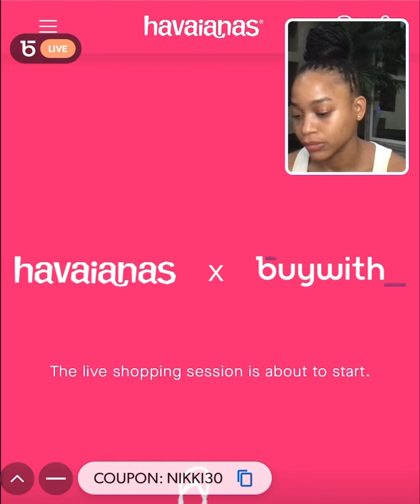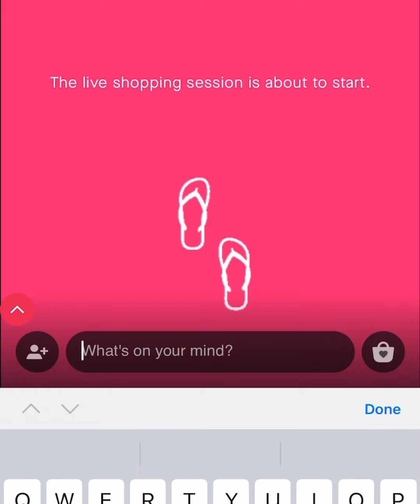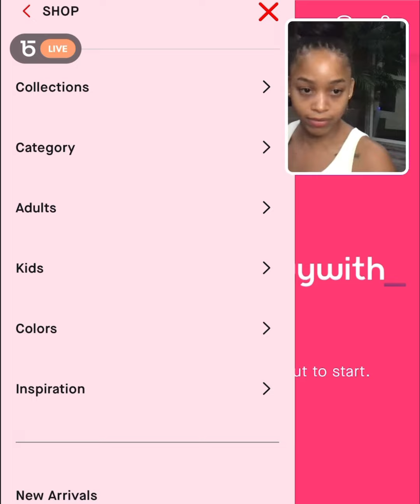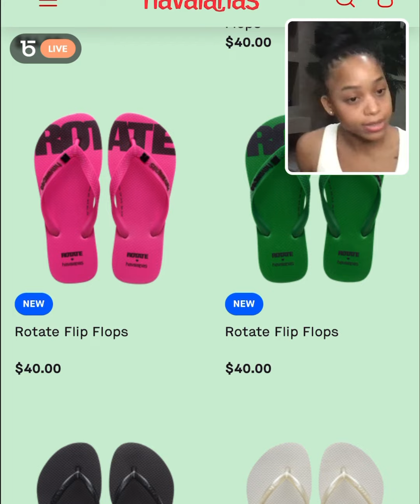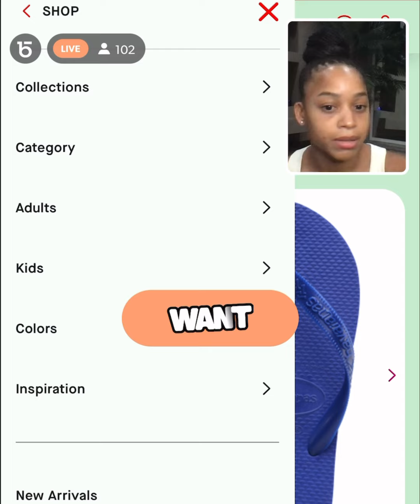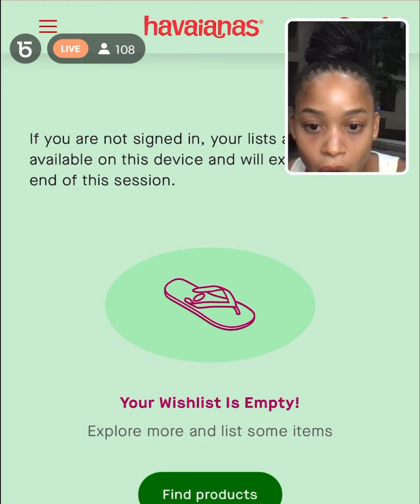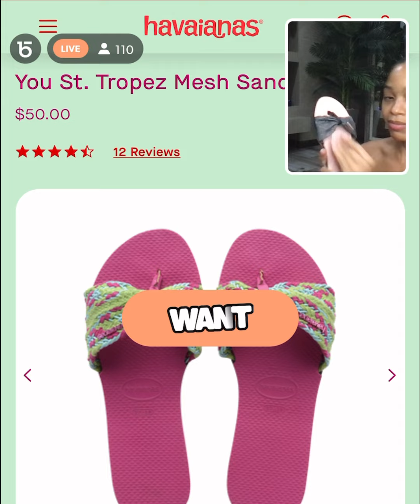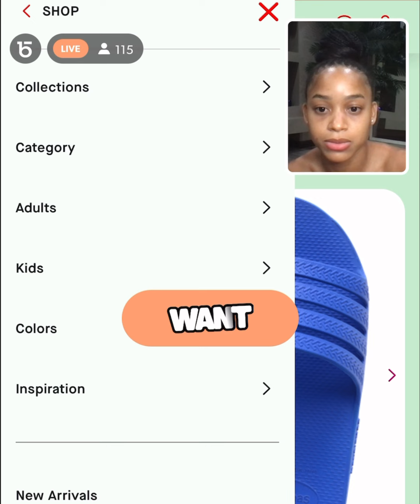Shop with Nikki! Havaianas BuyWith Live Stream!